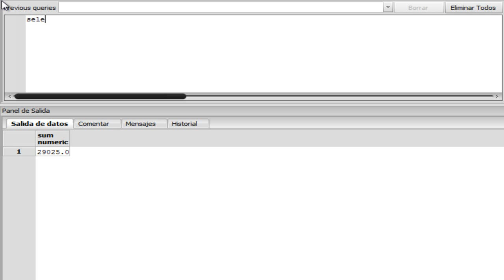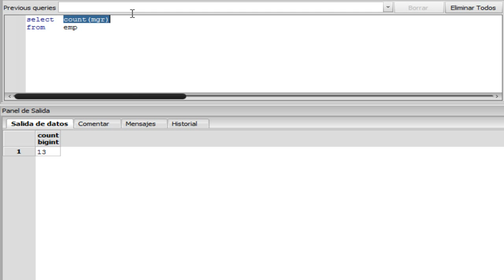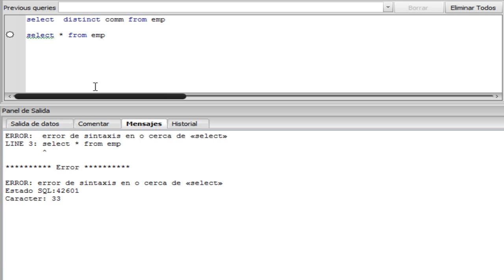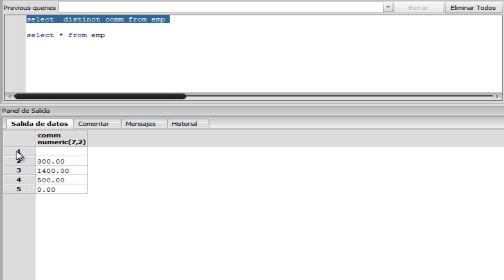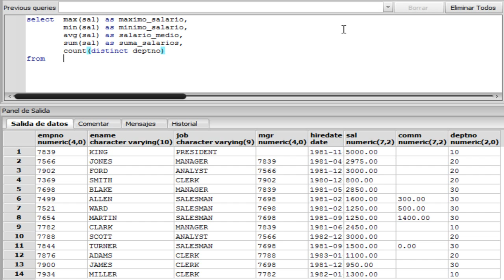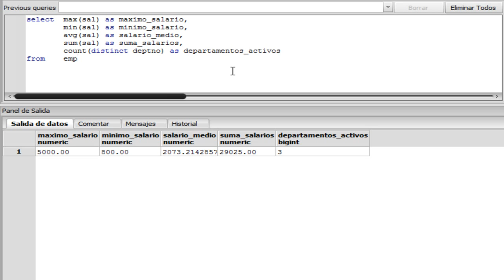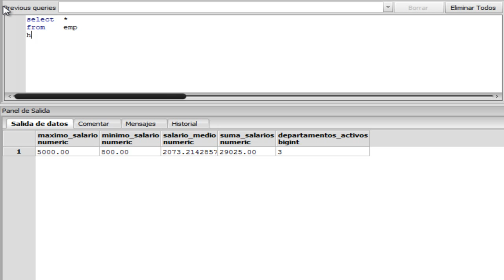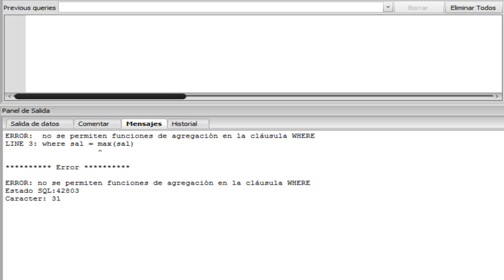SQL SELECT - 08 - Funciones de agregación o agrupación | TutorialesNET